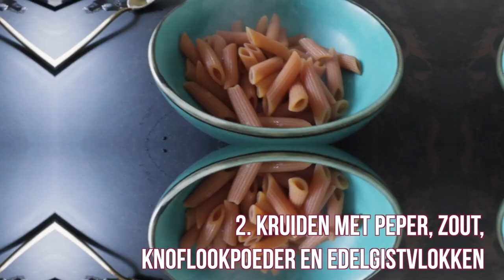5 VEGAN TikTok recepten & hacks // Dat Kan Toch Niet Vegan?! #5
In deze nieuwe serie kook ik rare vegan gerechten. Een kipschnitzel van grapefruit? Vegan spareribs? Of vegan ei? Suggesties zijn welkom! Volg me op Insta: @marije.

Met dank aan:
Lize Korpershoek: voor het logo, de animaties en tekeningen
MADE.com: voor het servies en bestek (gekregen)